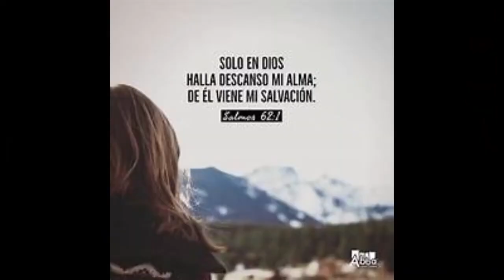VIDA TV USA Prepara Despensa Para la Gente De Bajos Recursos